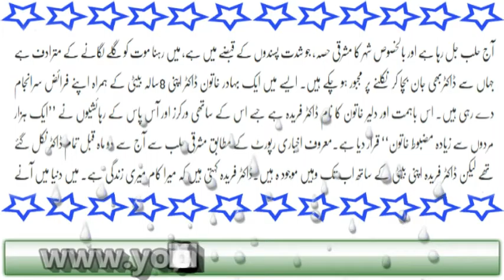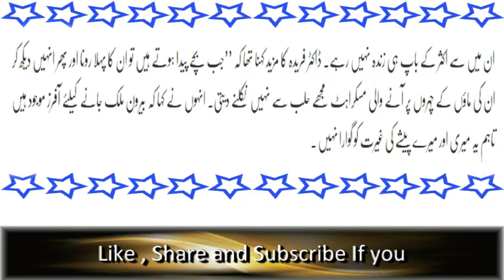Yeh Larki 1000 Mardon Say Ziyada Taqatwar Kiyn